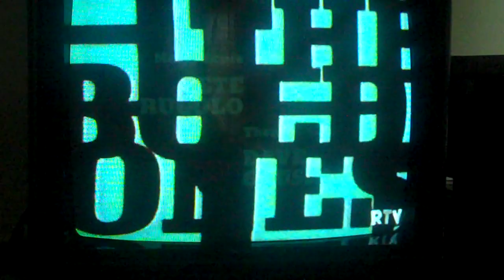The Bold Ones - The Lawyers Season 3 Closing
Closing credits for Bold Ones episode titled "In Sudden Darkness", originally aired on NBC on January 30, 1972.